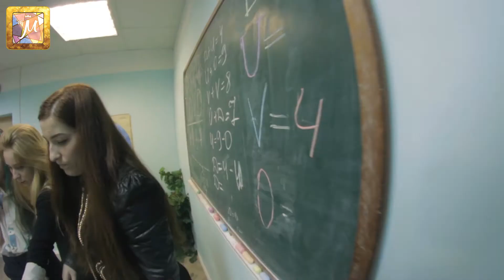Мисс МИЭТ'16. Третья неделя.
Операторы: Даниил Петров, Даниил Гуляков, Сергей Шевченко
Монтажёры: Даниил Петров, Даниил Гуляков
Ведущие: Никита Сахаров, Илья Овечкин